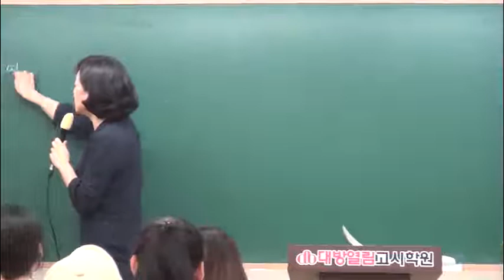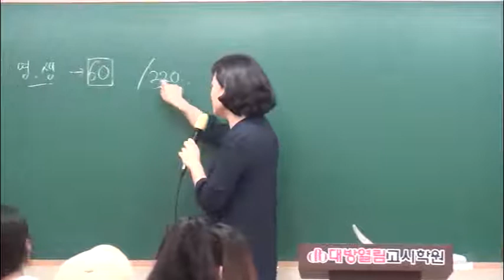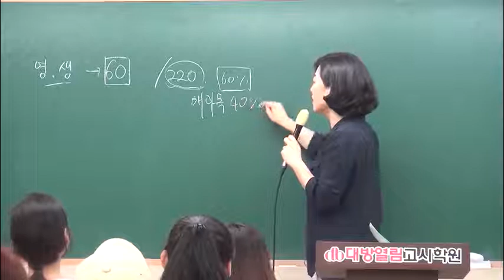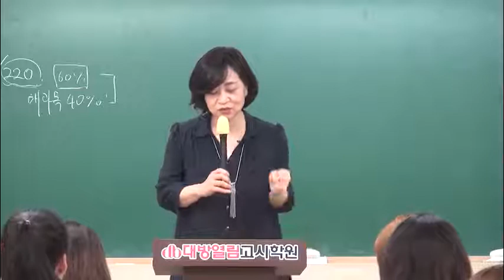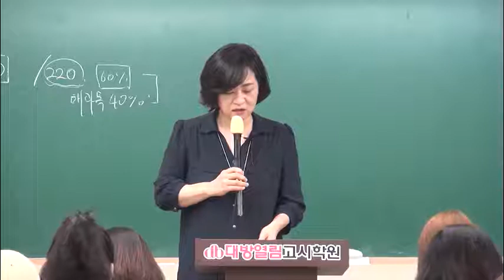41회 영양사 종합반 영양학 동영상 강의